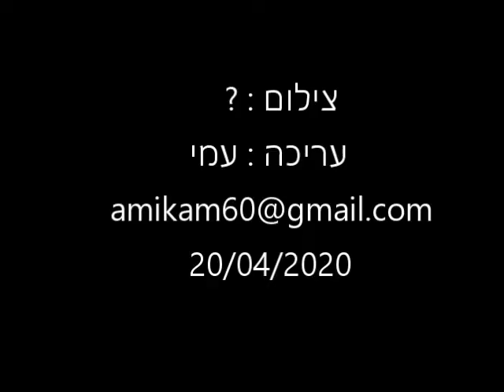סיגלית קסלר מסבירה לח"כים את תפקידם - ירושלים 20/04/2020